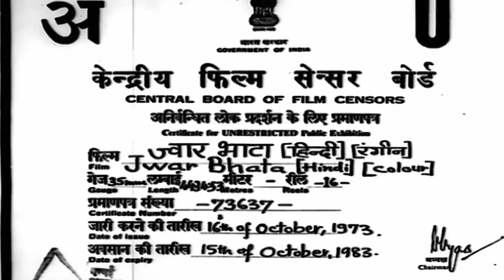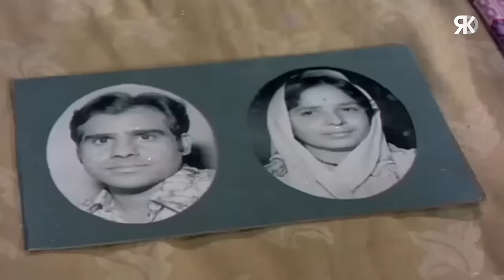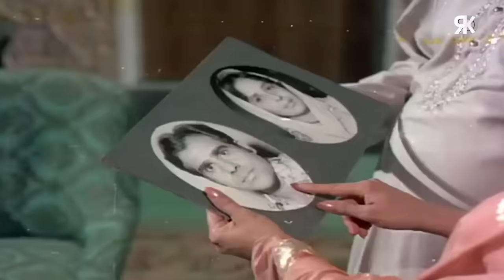Jwar Bhata Superhit Action Movie | ज्वार भाटा | Dharmendra, Saira Banu, Sujit Kumar | Hindi Movies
Watch Superhit romantic drama Hindi Movie "Jwar Bhata (1973)", starring Saira Banu, Dharmendra, Sujit Kumar, Nazir Hussain, Jeevan  & Others. Directed by Adurthi Subba Rao.

Movie: Jwaar Bhata
Director: Adurthi Subba Rao
Stars :- Saira Banu, Dharmendra, Sujit Kumar, Nazir Hussain, Jeevan
Produced by: Hargobind Duggal

Synopsis :-
A wealthy mill owner, Durgadas Prasad, hires a secretary to handle his office work. She falls in love with Billoo, who incidentally happens to be Durgadas' estranged grandson.